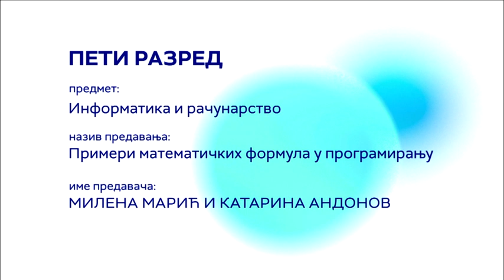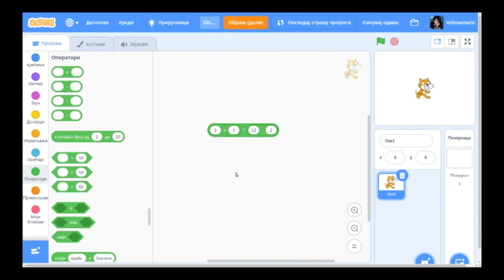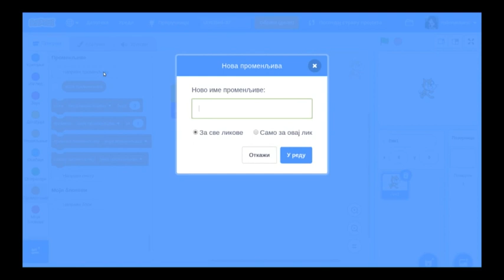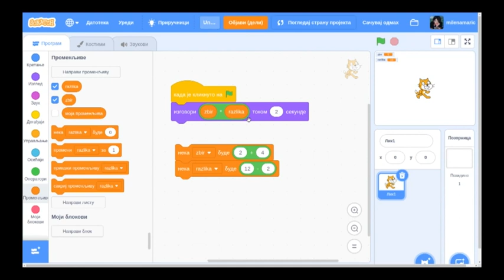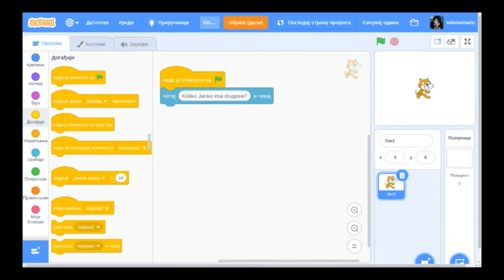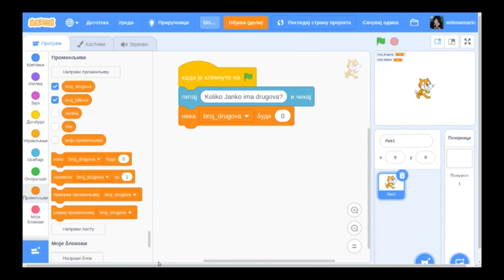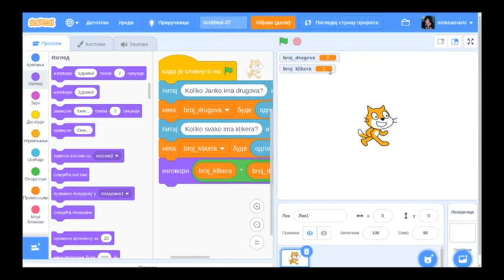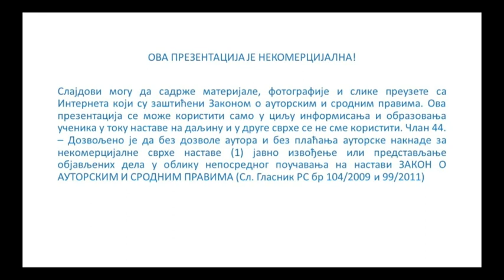Primeri matematičkih formula u programiranju - INFORMATIKA 5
Informatika - Primeri matematičkih formula u programiranju
Predavanje za 5. razred osnovne škole
Predavač: Milena Marić i Katarina Andonov